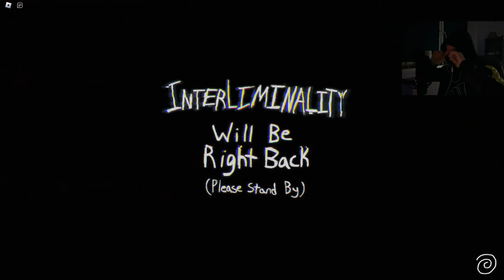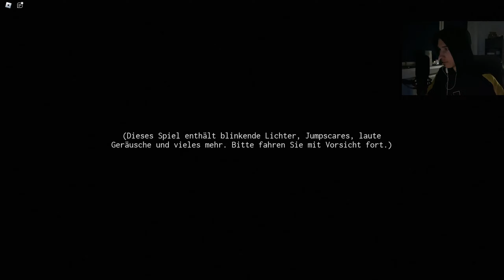SCHAU IHM NICHT IN DIE AUGEN!!! /Roblox INTERLIMINALITY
Willkommen zum 2. Teil von Roblox INTERLIMINALITY!
Hiervon wird es noch einen 3. Teil geben!

Wir sind auch gerade dabei meinen Discord Server wieder zu beleben, also wer Bock hat, kommt gerne rein.

Falls euch mein Content gefällt, lasst gerne ein kostenloses Like und Abo da!